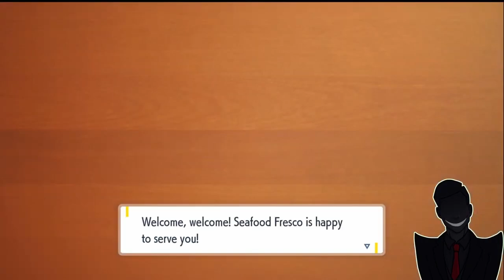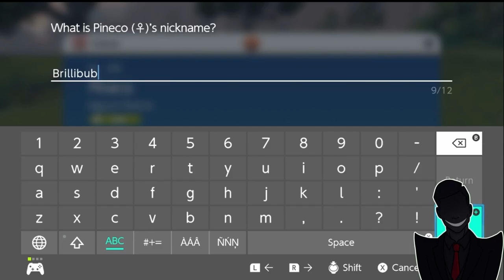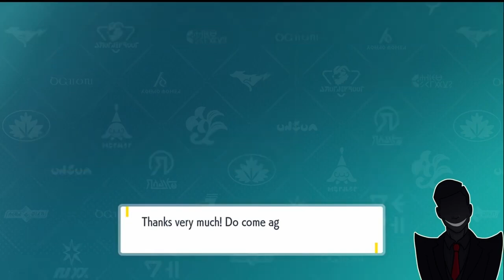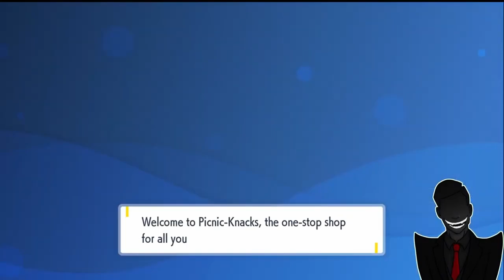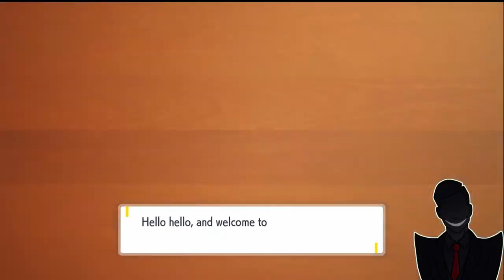Pokemon Violet (Full Game Compilation 2 of 3)